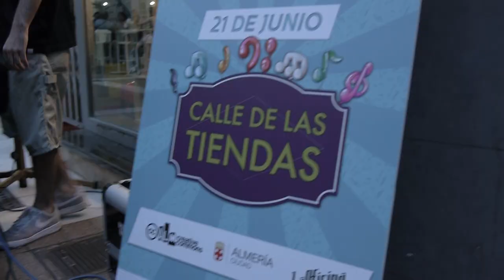Fiesta de la Música Almería 2019 | LaOficina Cultural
La Fiesta de la Música Almería, inspirada en la iniciativa Francesa, invita a los almerienses a dedicar un día a este arte. Este evento tiene el fin de mejorar la convivencia ciudadana y la cultura democrática en Almería.

Desde esta Fiesta de la Música Almería se pretende eliminar los obstáculos que obstruyen el acceso a infraestructuras o manifestaciones culturales diversas, teniendo en cuenta las diferencias sociales, la Cultura y la Diversidad de nuestra provincia. Toda esta actividad comenzó el 21 de junio de 2017 en la Calle de Las Tiendas, con la unión de músicos, vecinos y vecinas, la ASC LaOficina Producciones Culturales y el El Festival de Cultura Libre y Cine Creative Commons de Almería.

Un evento coordinado por la AC LaOficina con apoyo del Ayuntamiento de Almería y la colaboración de mas de una docena de comercios de la propia calle.